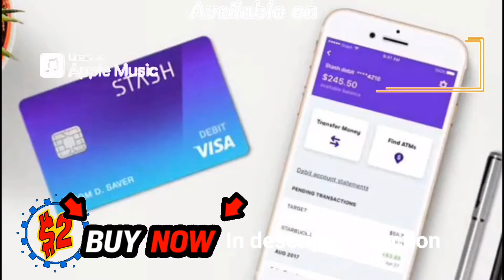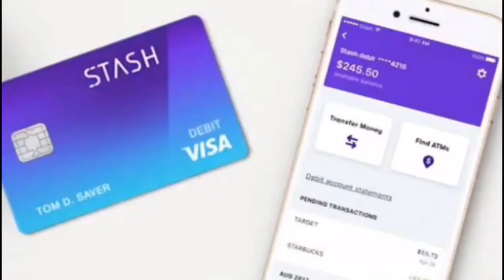EMBARRASSING: A huge fight broke out among fans at Rams-Chargers game.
breakingnews Fans were finally allowed to attend a game at SoFi Stadium for the first time on Saturday night as the Rams took on the Chargers in Week 1 of the preseason, and things got a little bit too heated in the stands among a group of fans. A huge fight broke out in what appears to be the lower level as a handful of guys unloaded a flurry of punches on a fan.

It left the fan’s face bloodied, as can be seen in the photo above.

Two other fans were also going at it nearby before the two fights spilled into each other.

It took security a surprisingly long time to come over, with nearly a minute and a half passing before someone arrived. It’s unclear what started the fight.

"It was nothing but an argument. The dude had turned away from the argument, too, until he got a soda thrown at him," itsrockrobsterG wrote on Twitter.

"She started the fight."

Listen as Jay Lava and Tz Von Savage chop it up on Keep It P Podcast

Keepitppodcast.com

👂Cut The Check  FBA Anthem 2$

👂 Love Letter By TZ Von Savage 2$

👂6pm Intro Song  2$

Get Money Off CODES With These On Us

Restream Get 10$ OFF on me!

🎁I use to grow my channel Tube Buddy

20 Bucks a year Distro Kid

🎁Irish Seamoss free ship 25$ for 50gm

🎁Crypto get 25$ just for signing up lol

🎁Lava

🎁TZ